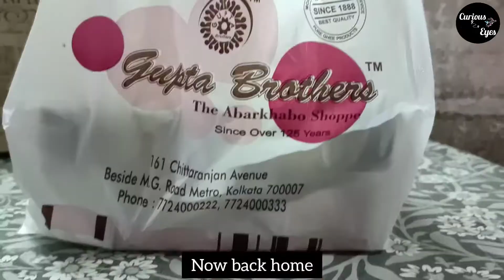Kolkata city tour | Kolkata's horse-drawn carriage ride | Flurys | Gupta Brothers sweets 😋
To Connect - Instagram ID : the_greedysoul